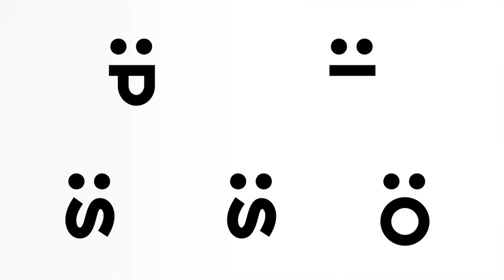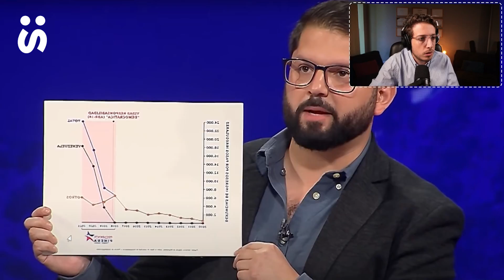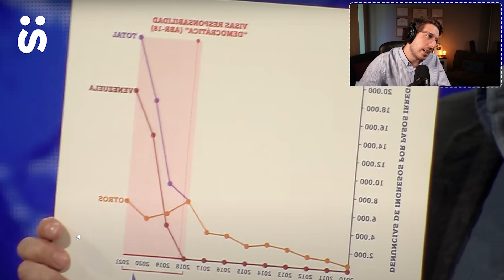BORIC vs KAST | ANÁLISIS NO VERBAL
ANÁLISIS NO VERBAL del debate por la presidencia de CHILE entre Gabriel BORIC y José Antonio KAST. ¿Quién fue mejor debatiendo? Descubrilo en este video...

PARA COMPRAR MI LIBRO:
FUERA DE ARGENTINA (AMAZON):

El tema seleccionado salió de Instagram! Por allá habilité también una cajita de preguntas para que puedan hacer las consultas que quieran hasta la clase!

⟰ FORMACIÓN:
↠ Abogado egresado de la Universidad Católica Argentina (Argentina), Docente Superior Universitario de la Universidad Católica Argentina (Argentina), Master Internacional en Oratoria por la Universidad del CLEA (México) y la Universidad del Cuyo (Argentina), certificado en comunicación no verbal por la Universidad Austral (Argentina), Diplomado en comunicación gubernamental por la Universidad de Córdoba (Argentina), Docente superior universitario egresado de la Universidad Católica Argentina (Argentina), diplomado en negociación por la Universidad de Michigan (EEUU), certificado en "Micro Expressions" y en "Subtle Expressions" por Paul Ekman Group.